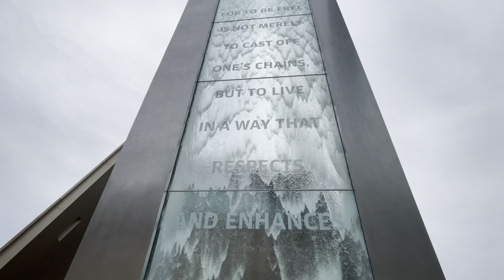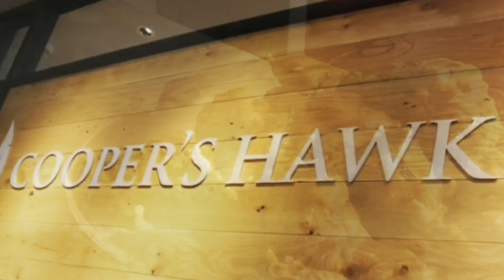Dejafoodies Cash App Contest Winner!!!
Hey Dejafoodies,

Ive been gone for a minute so I am going back into my August library you guys! Lol I know it’s late but I wanted to start with awarding the 25.00 cash app! Watch the video for our winner, and there is even a surprise for the next 3 Days!

Enjoy and Have a Delicious Day!